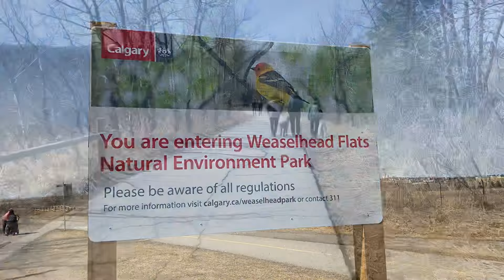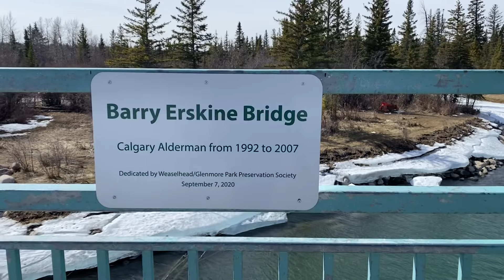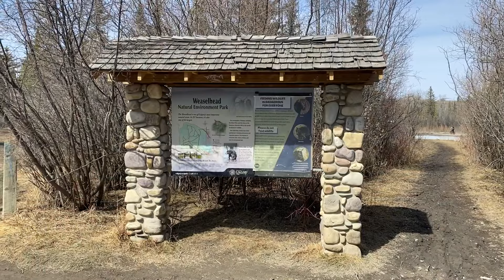GLENMORE RESERVOIR 18 KILOMETERS HIKING TRAIL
Walking, sight seeing, nature, adventure, exercise.